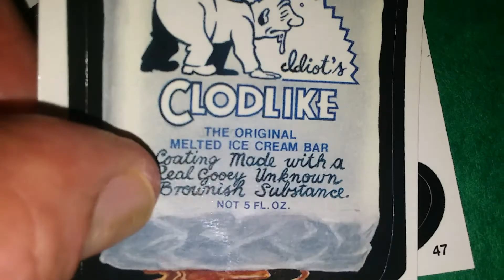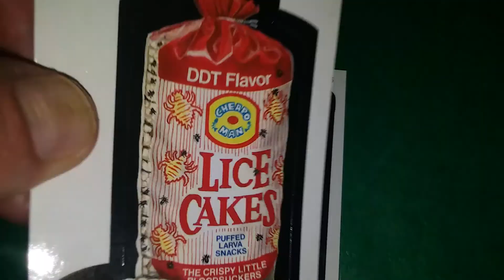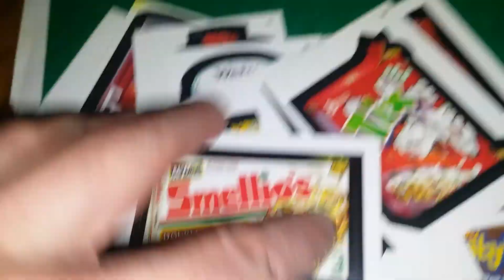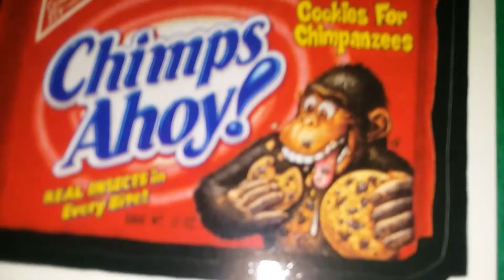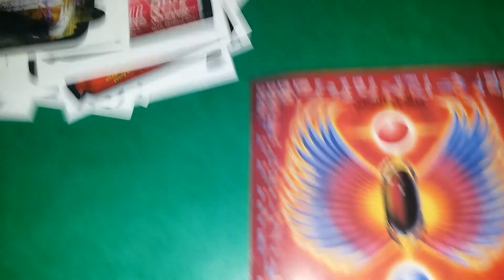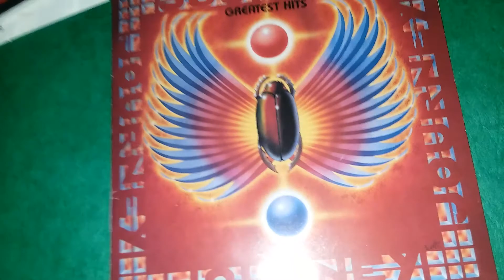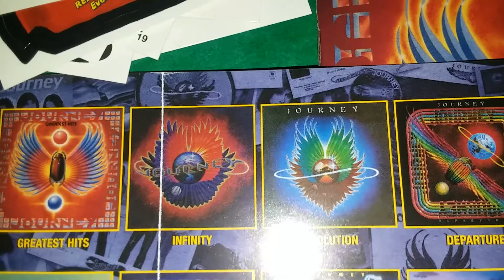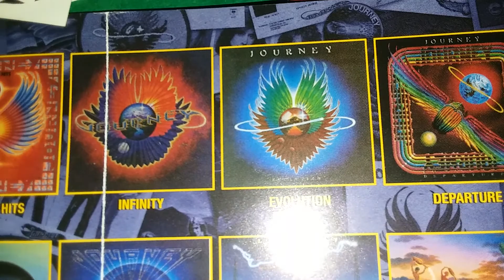You Think That's Food Your Eating ???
Only 144,000 Will Get This Shit !!!